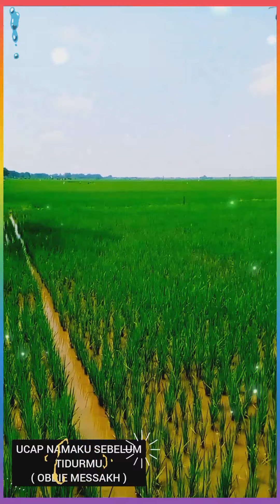LAGU : UCAP NAMAKU SEBELUM TIDURMU : OBBIE MESSAKH.